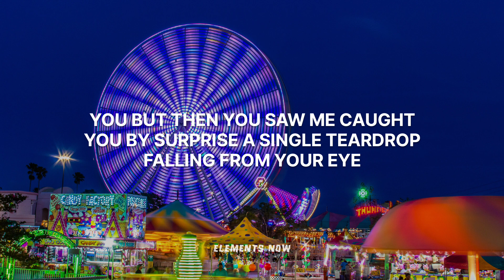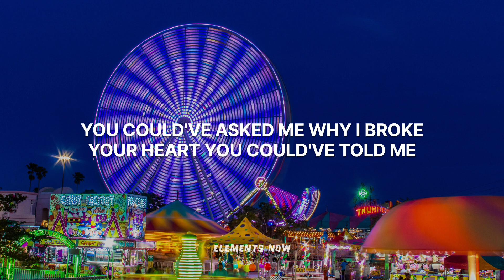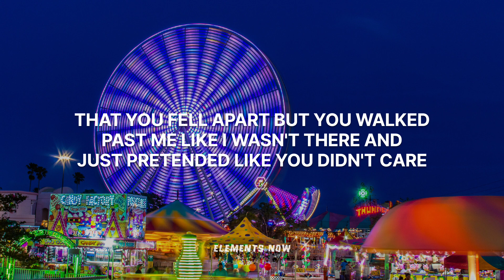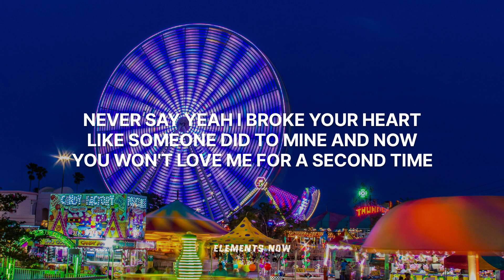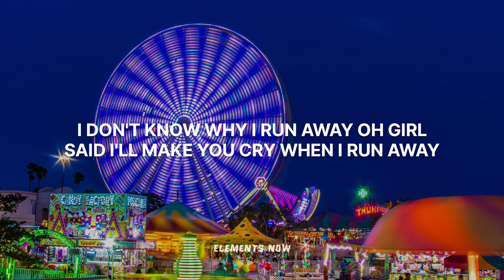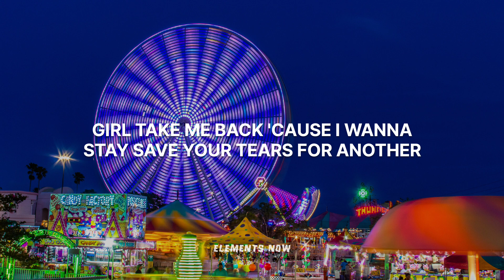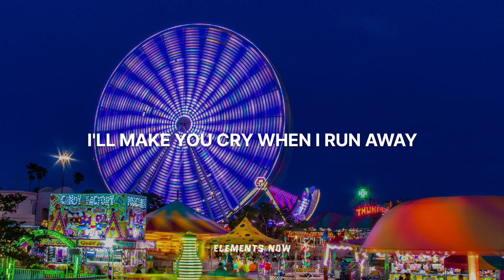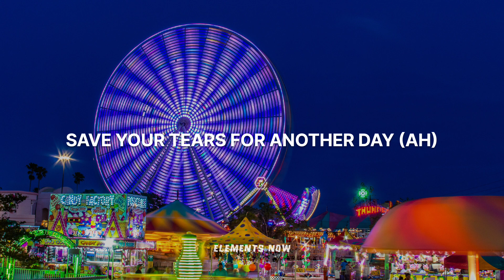The Weeknd - Save Your Tears (Lyrics)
Remix by :- Astro! remix
Genre :- Chill

► Guys Follow our other channel

► Follow :- Astro! remix

► Wallpaper by :- Edwin Soto

Lyrics :- Save Your Tears

[INTRO]

[VERSE]

I SAW YOU DANCING IN A CROWED ROOM
YOU LOOK SO HAPPY WHEN IM NOT WITH

YOU BUT THEN YOU SAW ME CAUGHT
YOU BY SURPRISE A SINGLE TEARDROP
FALLING FROM YOUR EYE

[REFRAIN]

[VERSE 2]
YOU COULD'VE ASKED ME WHY I BROKE
YOUR HEART YOU COULD'VE TOLD ME

THAT YOU FELL APART BUT YOU WALKED
PAST ME LIKE I WASN'T THERE AND
JUST PRETENDED LIKE YOU DIDN'T CARE

[REFRAIN]

[CHORUS]

[VERSE 3]

SO I MADE YOU THINK THAT I WOULD ALWAYS STAY I SAID SOME THINGS THAT I SHOULD

NEVER SAY YEAH I BROKE YOUR HEART
LIKE SOMEONE DID TO MINE AND NOW
YOU WON'T LOVE ME FOR A SECOND TIME

[REFRAIN]

[CHORUS]

GIRL TAKE ME BACK 'CAUSE I WANNA
STAY SAVE YOUR TEARS FOR ANOTHER

(OOH YEAH) SAVE YOUR TEARS
FOR ANOTHER DAY (YEAH)

[REFRAIN]

[CHORUS]

OOH GIRL (AH) I SAID SAVE YOUR
TEARS FOR ANOTHER DAY (AH)

[OUTRO]